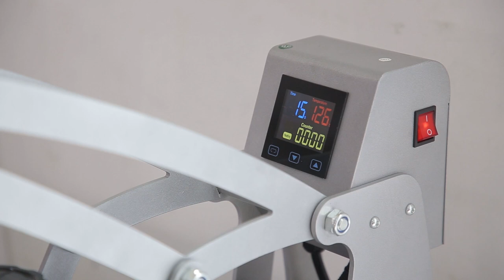ColorKing Factory Direct Sale 15x15 double station Auto open up tshirt heat press machine